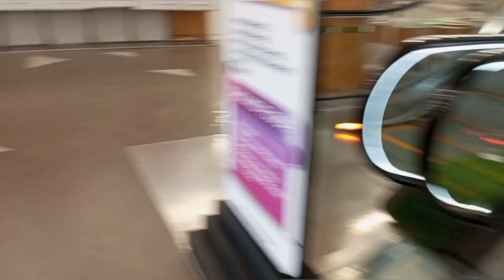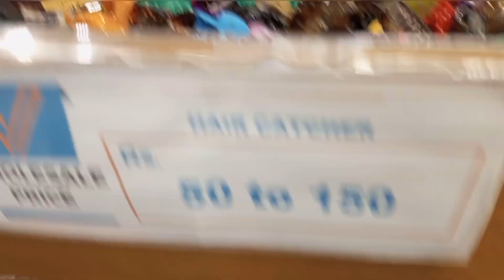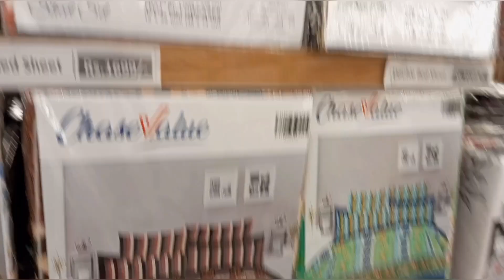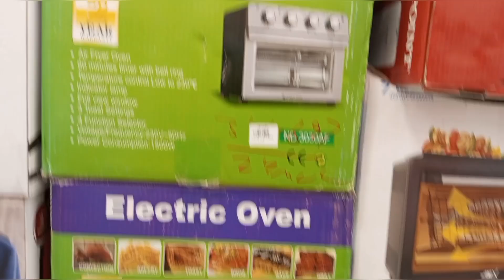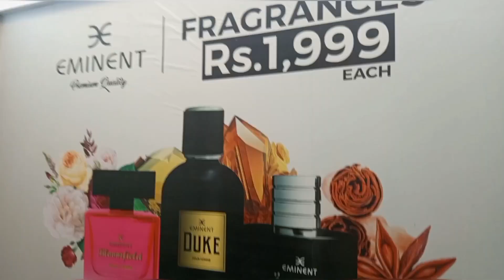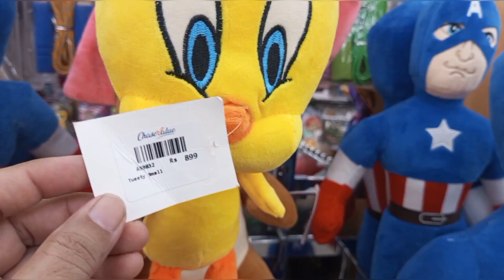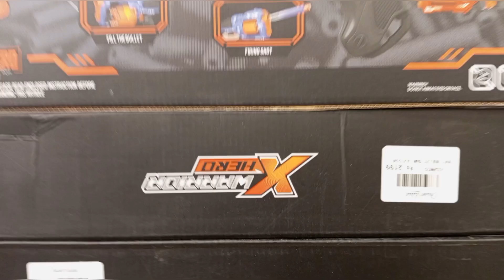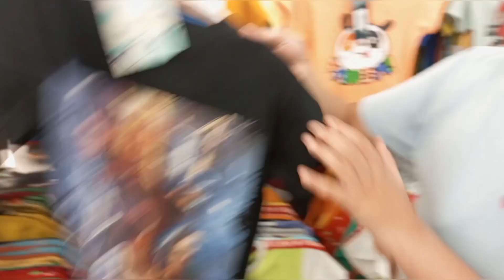Chase value Multan/Best mall in Multan/Multan vlog by Ray of hope with Asma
Chase value Multan/Best mall in Multan/Multan vlog

Musician: @iksonmusic